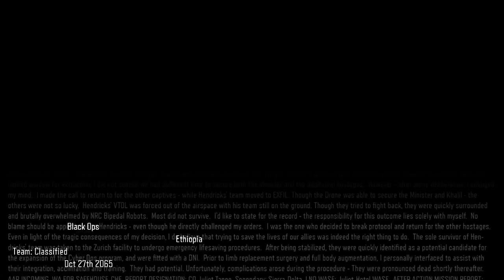CoD Black Ops III Campaign #1